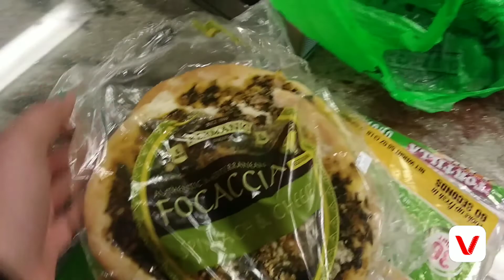Cooking with Ezmy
We cooking it up with Esmy. Just having some morning fun